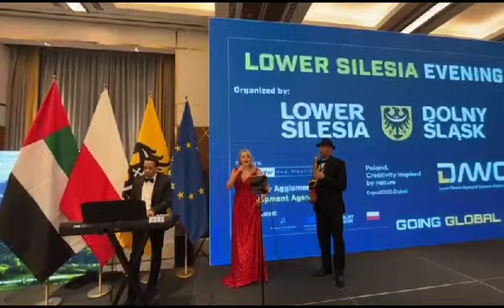EricKat | Duo/Trio | Dubai number 1 entertainment booking agency | 33 Music Group | Scott Sorensen